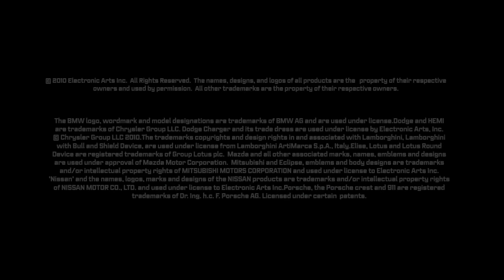Need For Speed World announcement trailer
EA have just announced the closed beta for Need For Speed World.  In addition, this little trailer reared its head too.  for more details on how to get involved